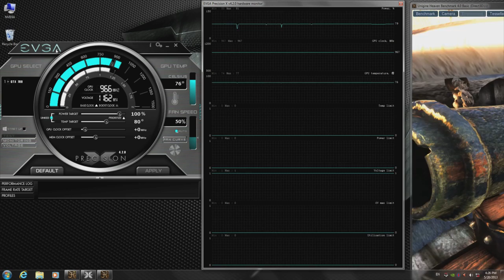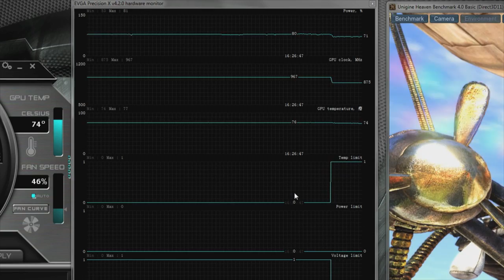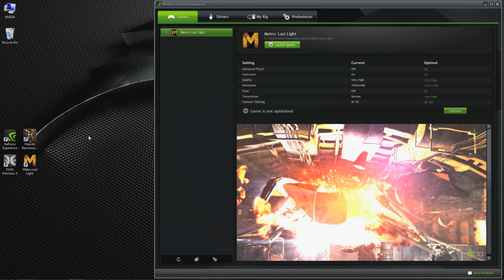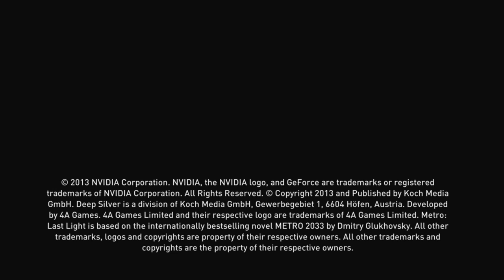NVIDIA GeForce GTX 780 Promo